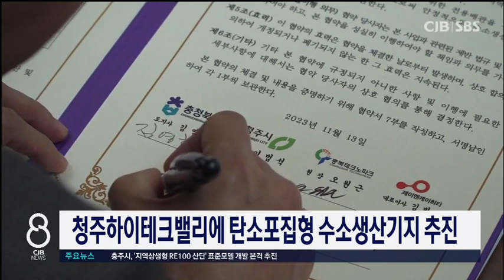탄소포집형 수소충전시설